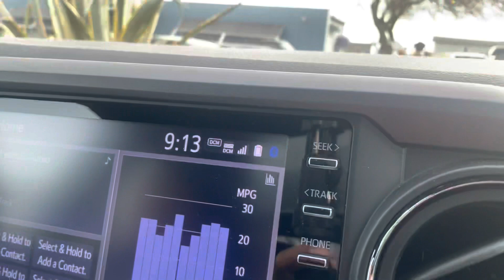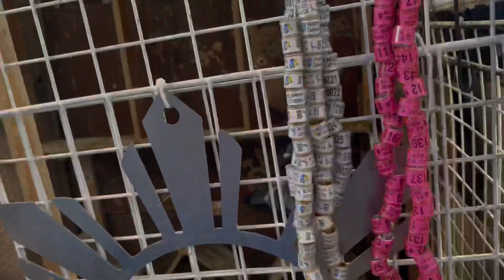First time maitoss ng 50 miles / lusaw ang mga warriors natin